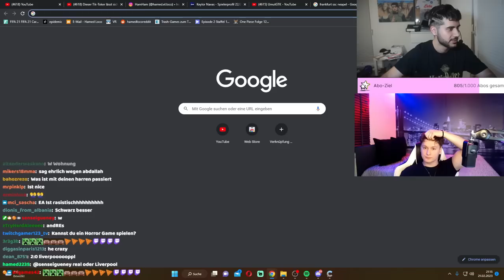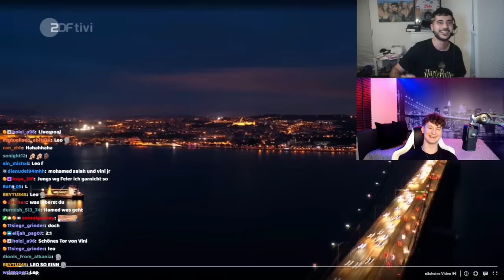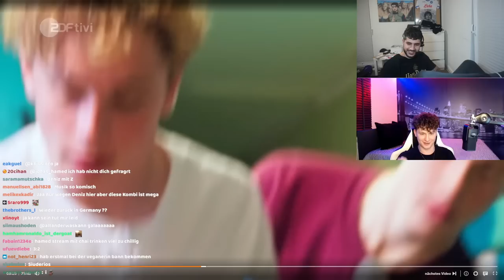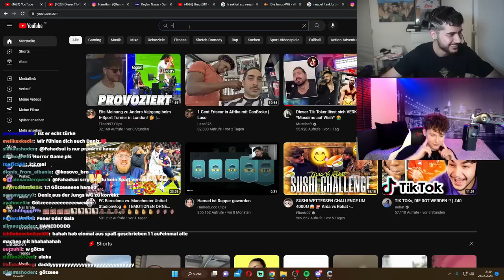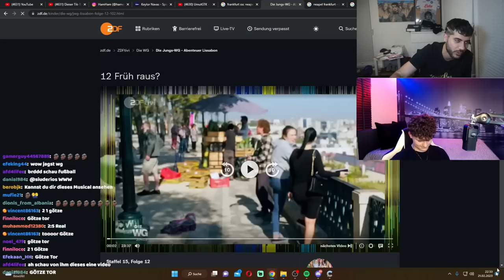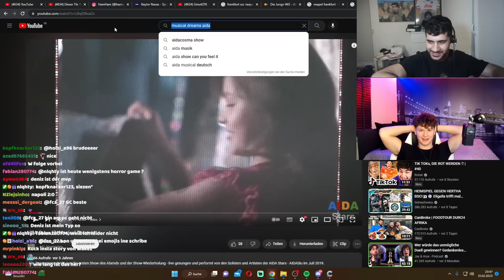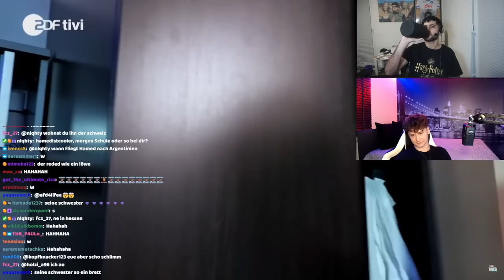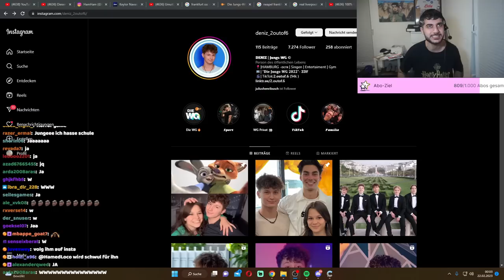HAMED REAGIERT AUF JUNGS WG MIT DENIZ